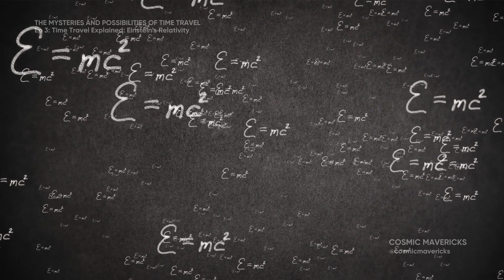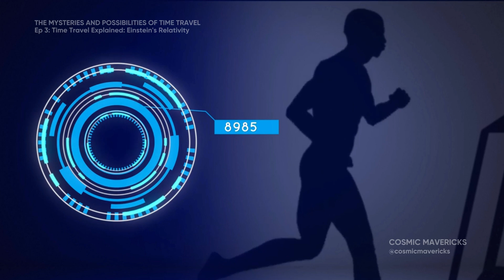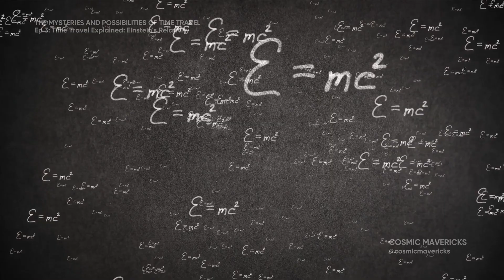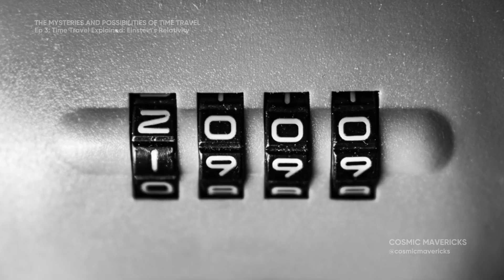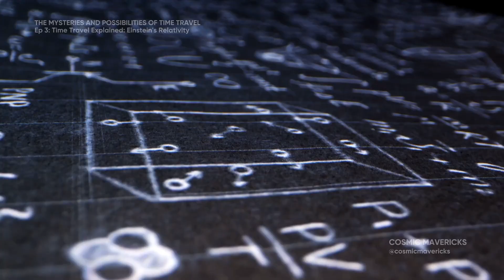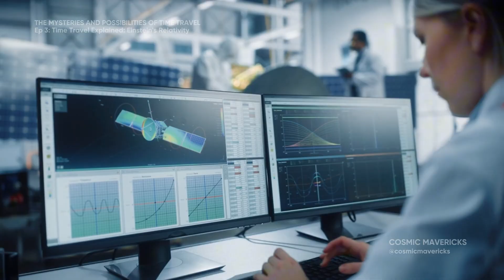Time Travel Explained: Einstein's Relativity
In this episode of "Time Travel Explained," we dive into the fascinating world of Einstein's Theory of Relativity! Discover how the speed of light and the influence of gravity shape our understanding of time. We'll break down mind-bending concepts like time dilation and how traveling at high speeds could potentially send us into the future. Join us for an enlightening journey as we explore these scientific wonders!

OUTLINE:

00:00:00 Revolutionising Physics
00:01:12 The Constant Speed of Light
00:02:34 Gravity's Influence on Time
00:03:46 A Closer Look
00:04:59 Journeying into the Future
00:05:57 Real-World Applications of Relativity
00:07:02 Paradoxes and Possibilities
00:08:09 The Quest for Time Travel
00:09:10 Relativity's Enduring Legacy